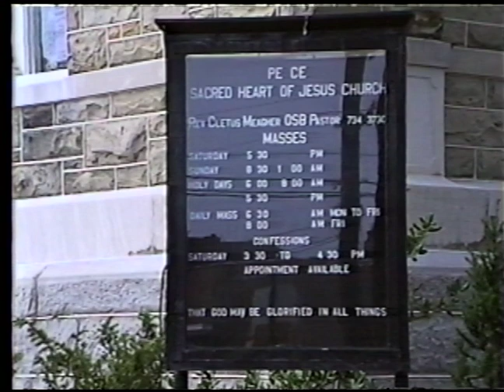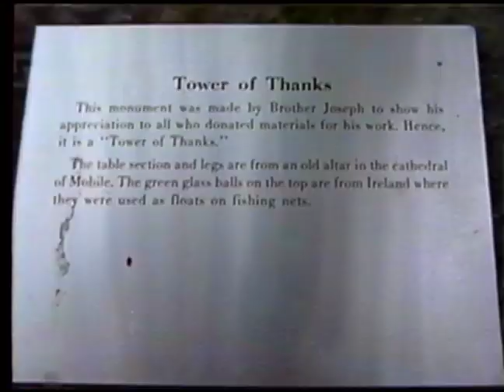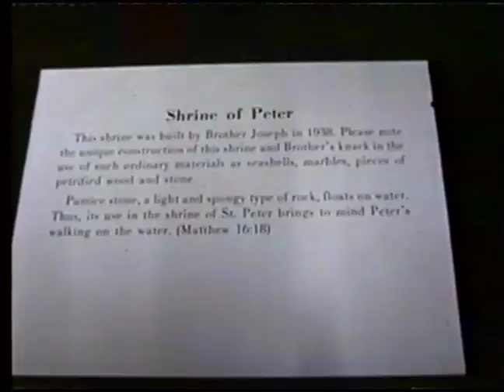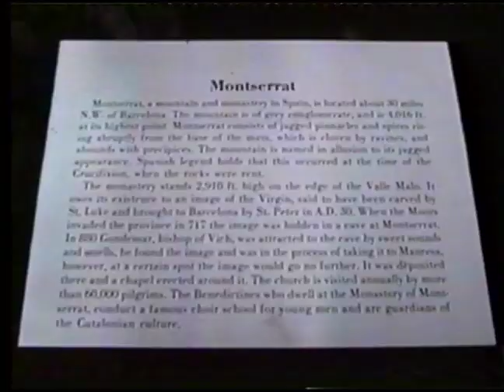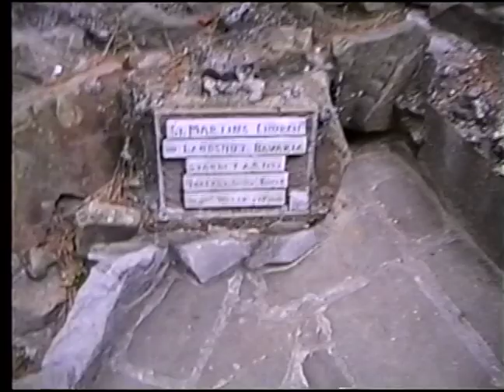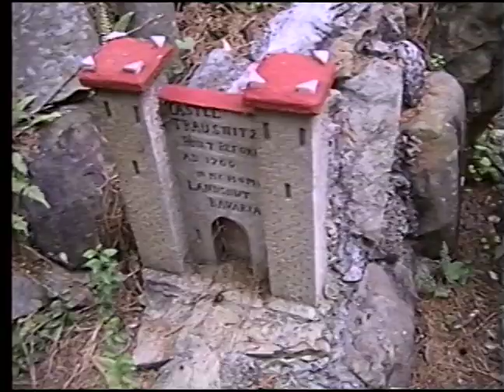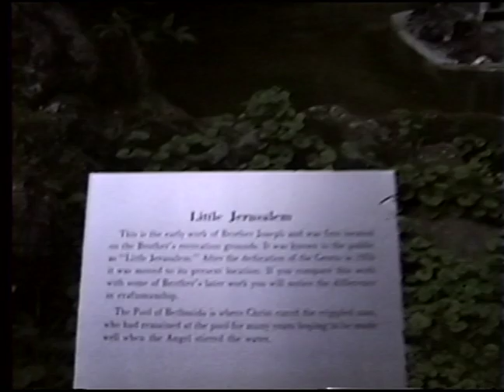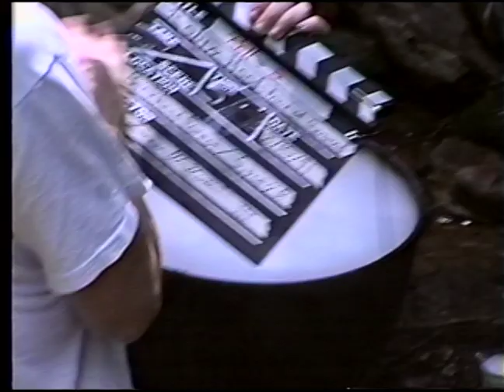Robin Hood: Behind the Scenes Part 2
Part 2 continues on the first day of filming at Sipsey Wilderness in Bankhead Forest, Alabama. Summer of 1991.